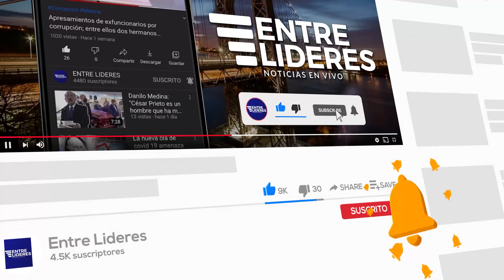Mas de 80 MILLONES Sin Vacunar en Estados Unidos